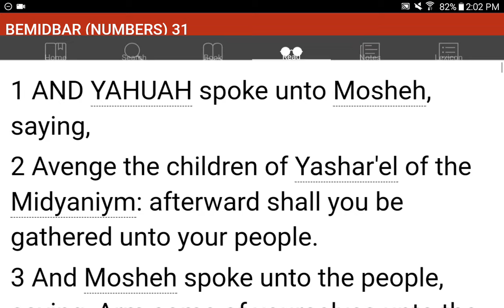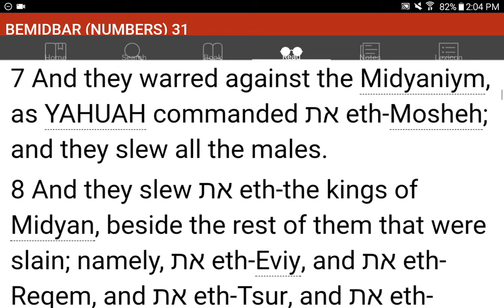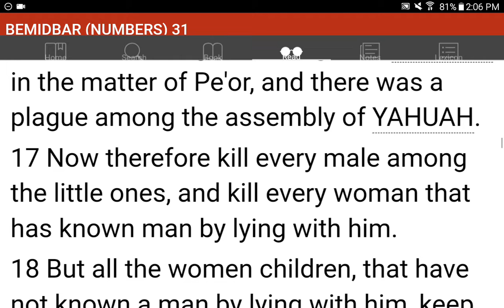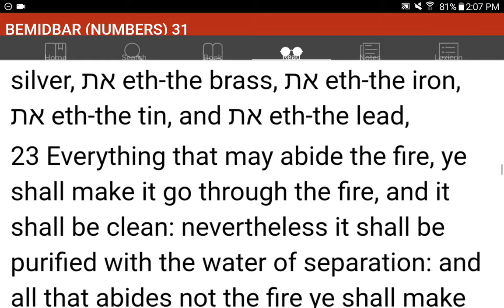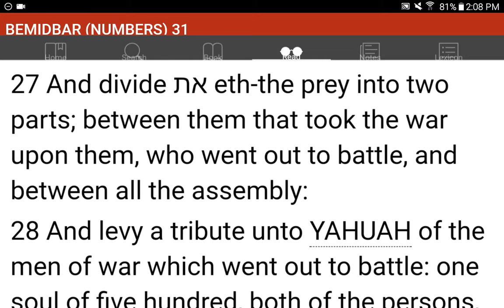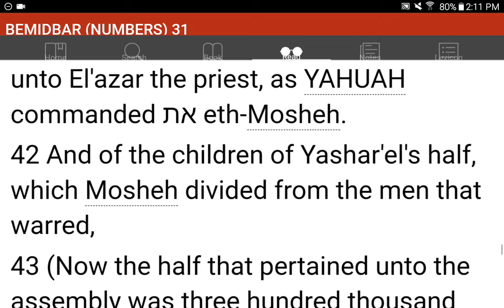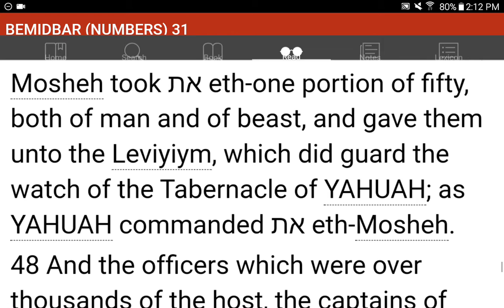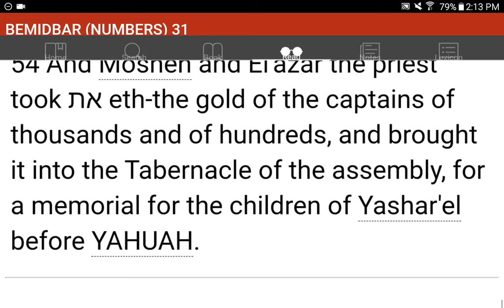💜h?™ "What's the MOST HELPFUL & SIMPLEST WAY that WORKS?"™ GIVE 1P/Month NOW! GCash